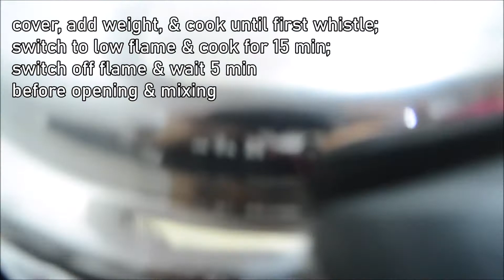Veg Masala Khichdi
A tasty & healthy dish- you can use ghee instead of oil or add in cashew nuts fried in ghee at the end. You can use green gram split or moong dal in place of toor dal.